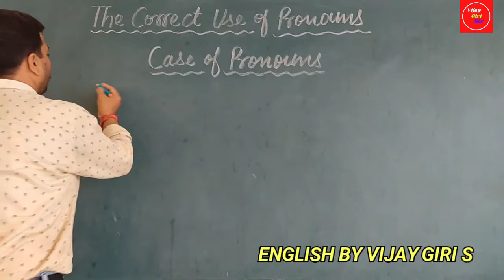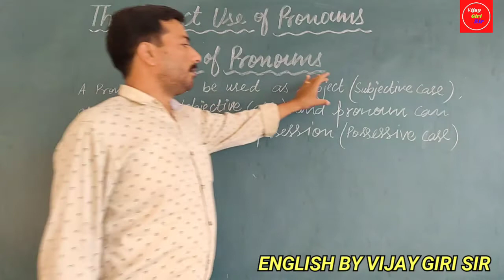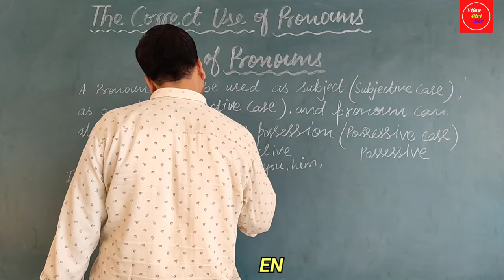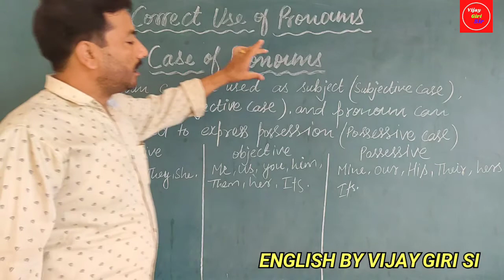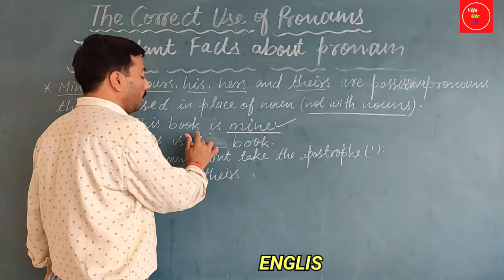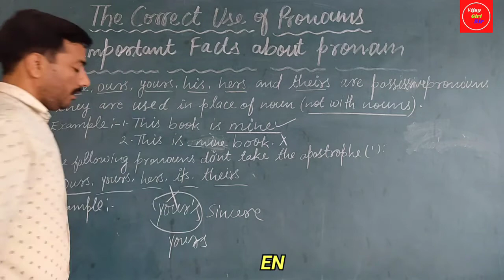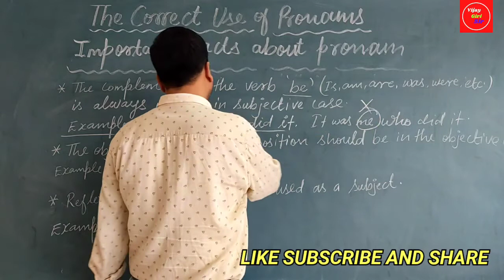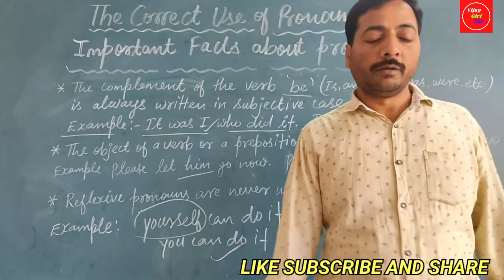PRONOUN - SUBJECTIVE CASE, OBJECTIVE CASE, AND POSSESSIVE CASE WITH EXAMPLES DETAILED EXPLANATION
Pronouns (and nouns) in English display "case" according to their function in the sentence. Their function can be:

subjective (they act as the subject)
objective (they act as the object)
possessive (they show possession of something else)